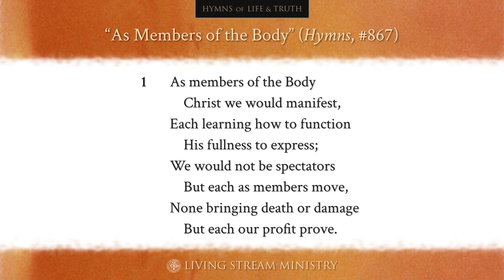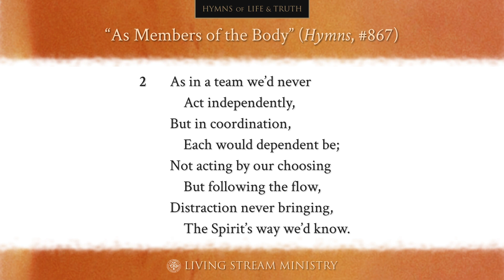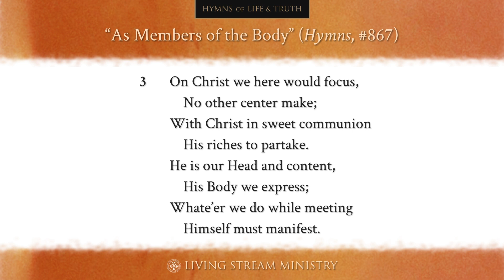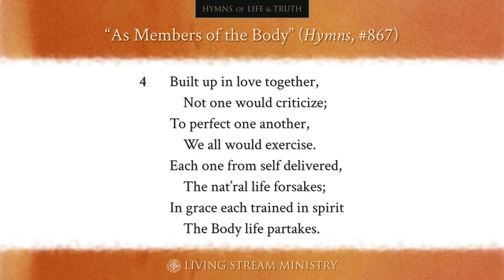As Members of the Body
Title: “As Members of the Body”
Hymns, #867
Author: Witness Lee
Composer: Samuel S. Wesley
Album: “All the Building of the Body” (Hymns of Life and Truth)

1. As members of the Body
Christ we would manifest,
Each learning how to function
His fullness to express;
We would not be spectators
But each as members move,
None bringing death or damage
But each our profit prove.

2. As in a team we’d never
Act independently,
But in coordination,
Each would dependent be;
Not acting by our choosing
But following the flow,
Distraction never bringing,
The Spirit’s way we’d know.

3. On Christ we here would focus,
No other center make;
With Christ in sweet communion
His riches to partake.
He is our Head and content,
His Body we express;
Whate’er we do while meeting
Himself must manifest.

4. Built up in love together,
Not one would criticize;
To perfect one another,
We all would exercise.
Each one from self delivered,
The nat’ral life forsakes;
In grace each trained in spirit
The Body life partakes.

Hymns of Life and Truth is a collection of hymns by Watchman Nee, Witness Lee, and others—fitting for every lover and seeker of the Lord Jesus Christ to uplift their appreciation of Him. Charles Wesley said, “The theology people believe is the theology they sing.” May the truth in these hymns encourage all believers to pursue after Christ and to gain Him.